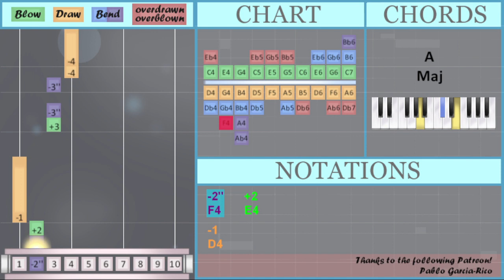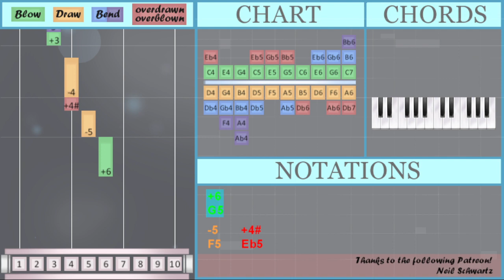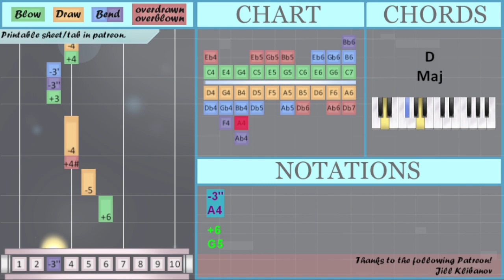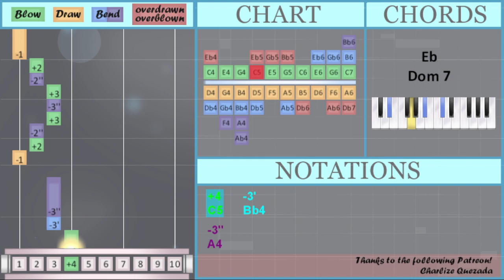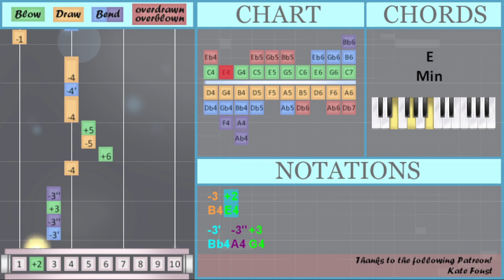How to play Court of Fontaine (Genshin Impact) by Hoyo Mix on Diatonic Harmonica 10 Holes (Tutorial)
Overblown/overdrawn notes: Eb5
Bend notes: A4 Bb4 F4 Db5

Comment and let us know how the videos have helped you. It keeps us going! :)The easiest way to learn how to play Court of Fontaine (Genshin Impact) by Hoyo Mix on the diatonic harmonica 10 holes. It's a diatonic harmonica 10 holes tutorial for Court of Fontaine (Genshin Impact) by Hoyo Mix.

EasyHarmonicaLesson teaches you to play the your favorite instrument, through easy and simple animation so that you too can learn how to play Court of Fontaine (Genshin Impact) by Hoyo Mix on the diatonic harmonica 10 holes easily. A diatonic harmonica 10 holes tutorial with visual animation graphic.

Numbered notation:
+6
-5   +4\#
-4
+3 -3''
-3' +4 -4
+4 -3' +3
-3'
-3''
+6
-5   +4\#
-4
+3 -3''
-3' +4 -4
+4 -3' -3''
+3
+3 -3''
-3' -3'' -3'
+4   -5
-4
+3 -3''
-3' -3'' -3'
+4   -5
-4
-4 +5
-5 +5 -4
+5 -3''
-4 +4 -3'
+4 -2''
-3' -3'' +3
-2''   +2
-1
+3 -3''
-3'' -4
-4
+4   -3'
-3''
-1 +2
-2'' +3 -3''
+3 -2'' -1
-2''
+2
-4
+4   -3'
-3''
-1 +2
-2'' +3 -3''
+3 -2'' +2
-1
-1 +2
-2'' +2 -2''
+3   +4
-3''
-1 +2
-2'' +2 -2''
+3   +5
-3''
-3'' -3
+4 -3 -3''
-3 +2
-3' -3'' +3
-3'' -4
+6 -5 +5
-4   -4'
-4
-1 -4'
-1 +4
-1 -3
-1 -3'
-1 -3''
-1 +3
-1 -2''
-4

Lettered notation:
G5
F5   Eb5
D5
G4 A4
Bb4
A4
G5
F5   Eb5
D5
G4 A4
G4
G4 A4
Bb4 A4 Bb4
C5   F5
D5
G4 A4
Bb4 A4 Bb4
C5   F5
D5
D5 E5
F5 E5 D5
E5 A4
D5 C5 Bb4
C5 F4
Bb4 A4 G4
F4   E4
D4
G4 A4
A4 D5
D5
C5   Bb4
A4
D4 E4
F4
E4
D5
C5   Bb4
A4
D4 E4
D4
D4 E4
F4 E4 F4
G4   C5
A4
D4 E4
F4 E4 F4
G4   E5
A4
A4 B4
C5 B4 A4
B4 E4
Bb4 A4 G4
A4 D5
G5 F5 E5
D5   Db5
D5
D4 Db5
D4 C5
D4 B4
D4 Bb4
D4 A4
D4 G4
D4 F4
D5